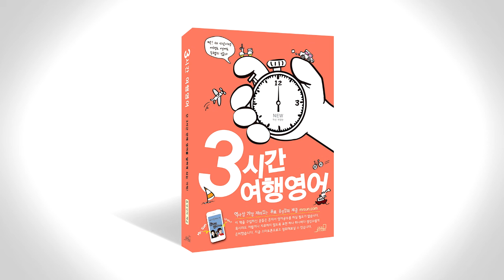3시간 여행 영어 음성강의 1-2-4 p050